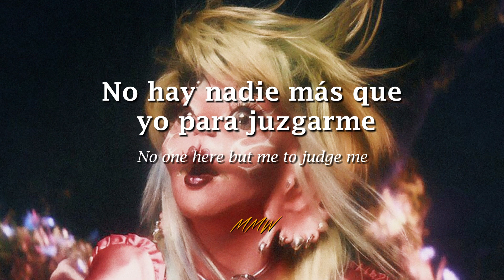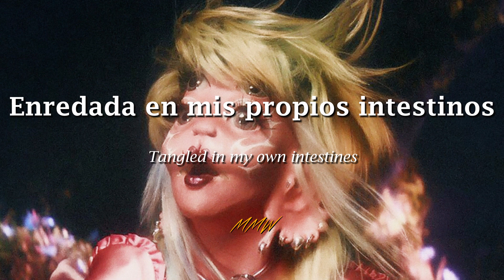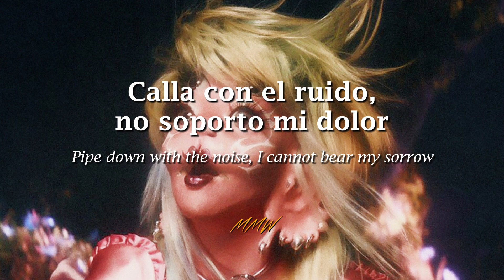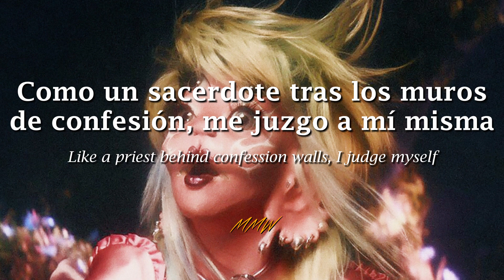Melanie Martinez - VOID | Sub Español/Lyrics